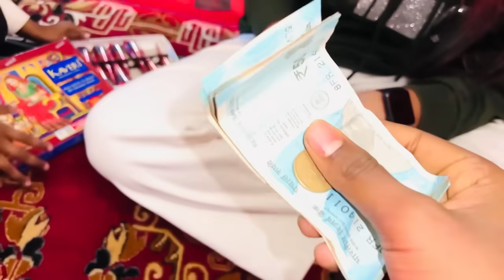प्रिंस और रंजना का दिन आने वाला है अब ♥️🧿 दीदी गई थी रंजना के घर 🥺🎁